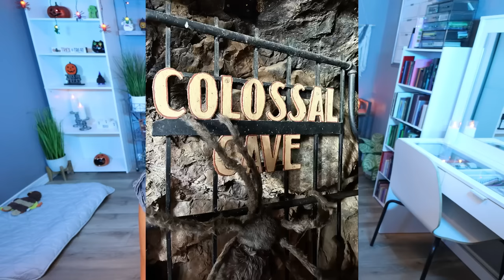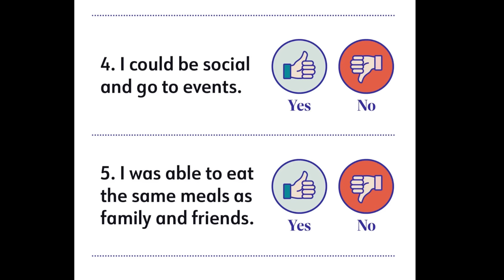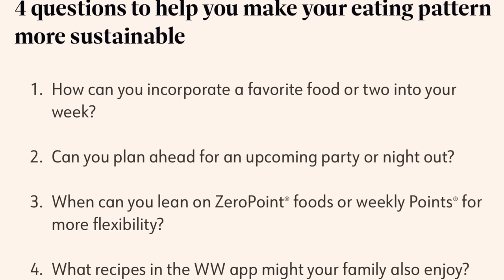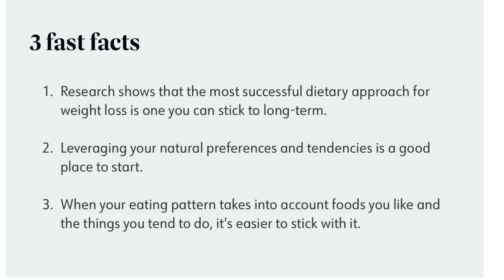WEEKLY WW WEIGH IN - MY WEIGHT WAS CRAZY THIS WEEK!! WEIGHT WATCHERS - WEIGHT LOSS TIPS!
HAPPY FRIDAY! Another crazy week and a fun filled no tracking weekend!!! Enjoy!

$30 OFF!!

🎉NUTRITION CHANNEL!!!

Code- jennswwjourney

Code- jennswwjourney